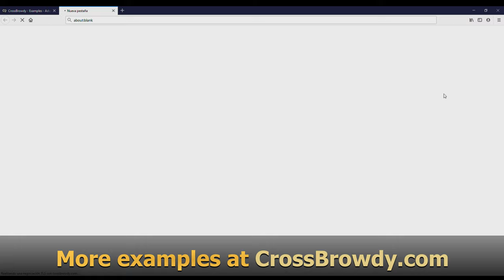Pong game example made with CrossBrowdy (JavaScript) (Windows 10)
Playing a pong game, which is an example made with CrossBrowdy framework (JavaScript), on a PC with Microsoft Windows 10.

Frog's Theme (Chrono Trigger) by Yasunori Mitsuda (version by Jarred Mack and Cody Lundquist using Band.js library).